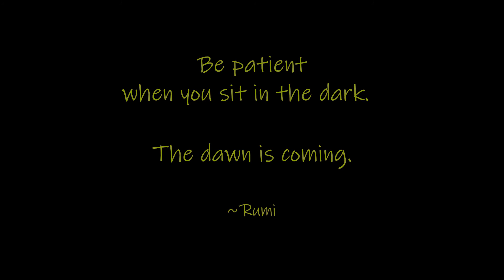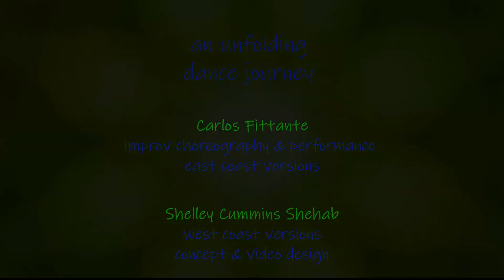Dancing Buddhas Part 2 Sitting With All Life ~ west coast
Dancing Buddhas is a virtual dance series with Carlos Fittante, director of Balam Dance Theatre NYC, creating from the east coast while Shelley Cummins Shehab offers her version from the west coast. Both create one take of improvisation based solely on the title without having seen the other's work. Shelley then creates a video for each from the footage.  Dancing Buddhas is an unfolding virtual dance in five phases. Part 1 The Dream  Part 2 Sitting With All Life